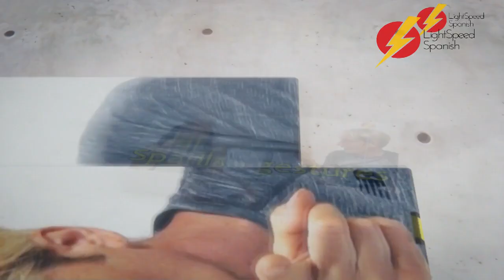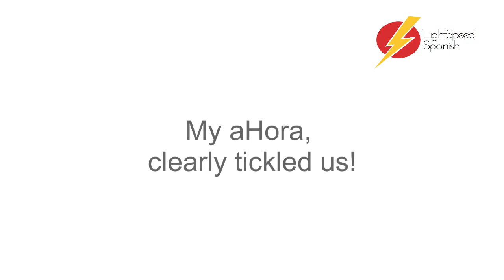56 Beginners Spanish TOPAR LightSpeed Spanish